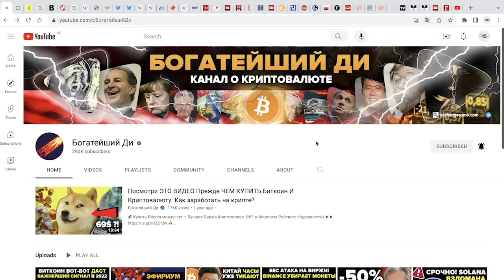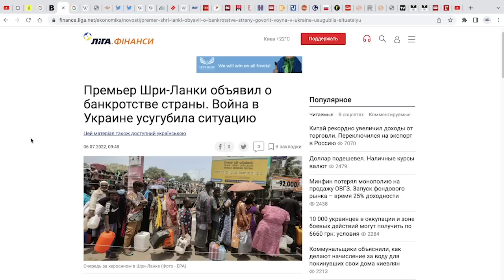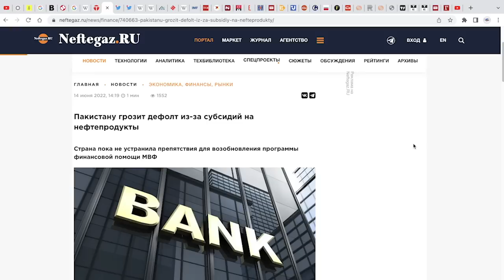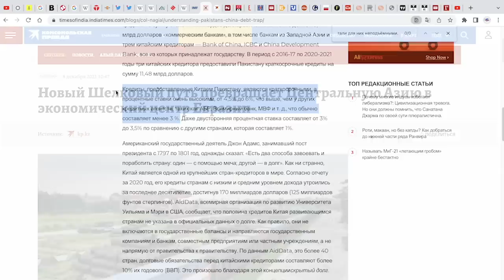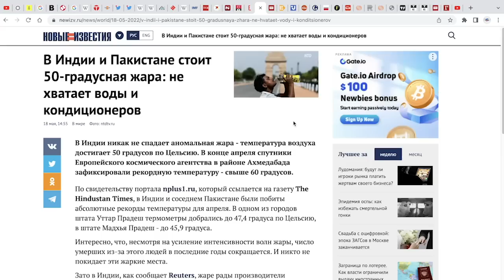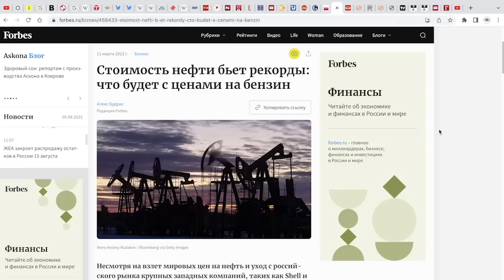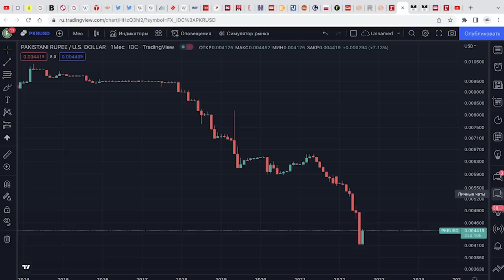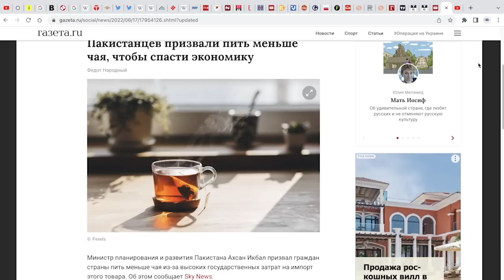ПЛАН КИТАЯ ТЕРПИТ КРАХ. ПРОТЕСТЫ ВСЮДУ! ПАКИСТАН БАНКРОТ. КИТАЙСКИЙ ФИНАНСОВЫЙ И ДОЛГОВЫЙ КРИЗИС